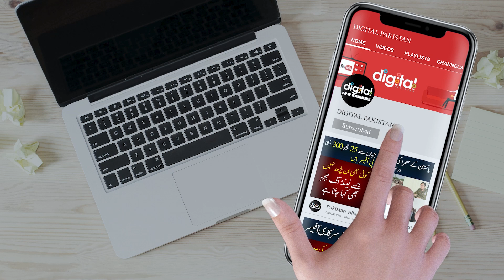عمران خان کی گرفتاری کا خفیہ پلان بنی گالا میں 11 مکان کرائے پر حاصل کر لیے رانا عظیم کے انکشافات